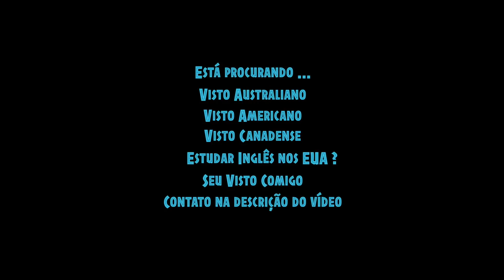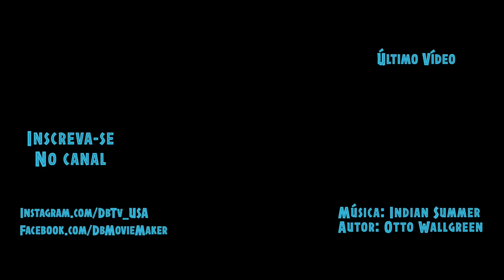Churrasqueiras na Lowers - Pit Boss